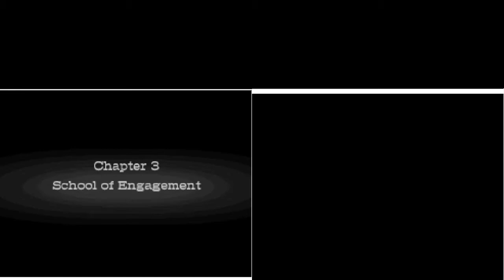Luminous Arc 2 - A Real Witches Fight! I turned RED?!?!?!?!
Having some fun with an old DS game!